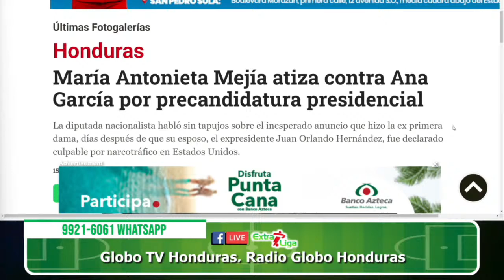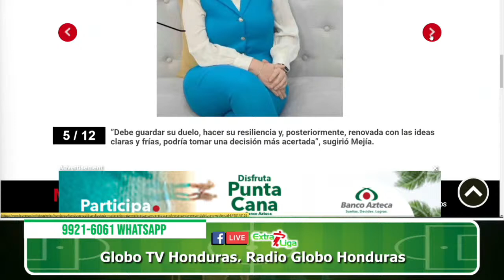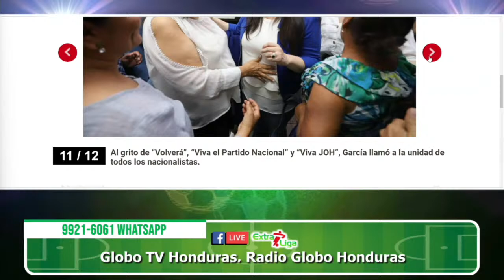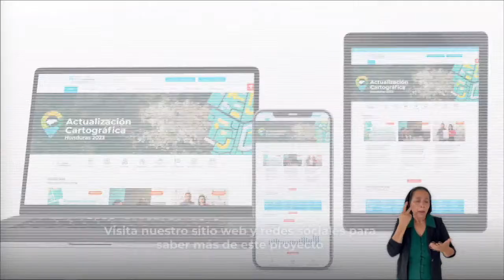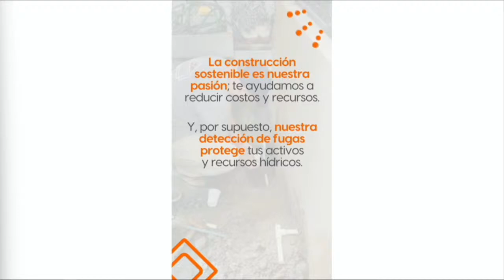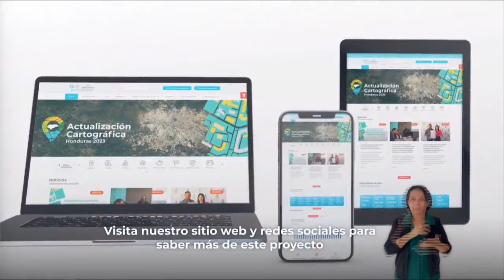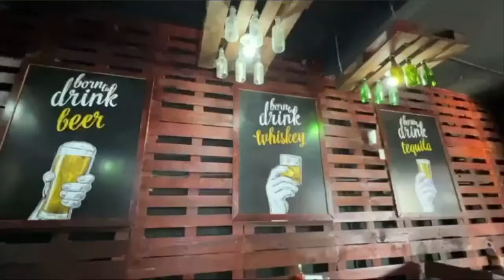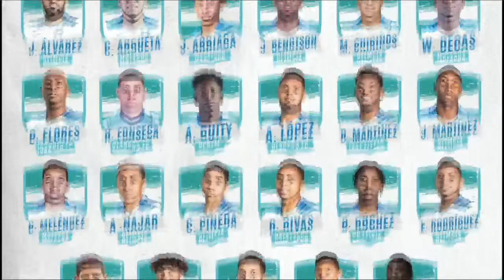EXTRA LIGA VIERNES 15 DE MARZO 2024